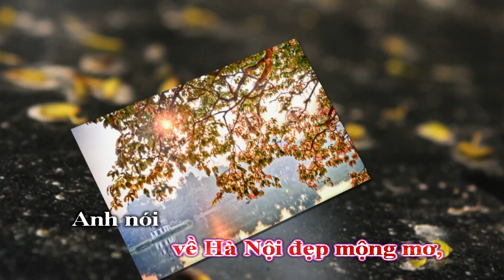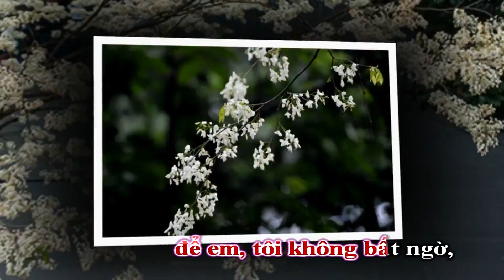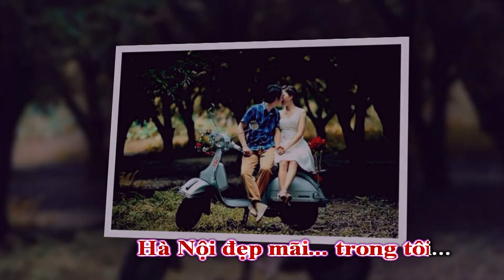Chiều Hà Nội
Chiều hà nội - Âm nhạc: Đỗ Hoàng Linh - lời: thơ Vũ Văn Thoan - ca sĩ: Vũ Hồng giang